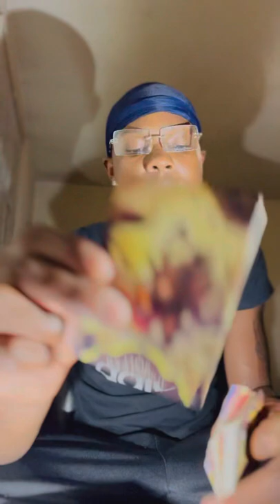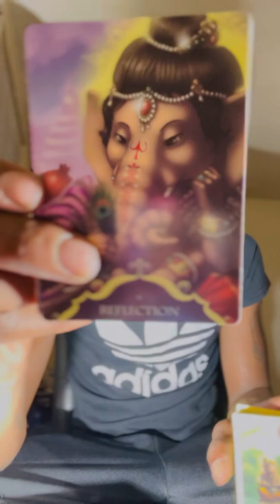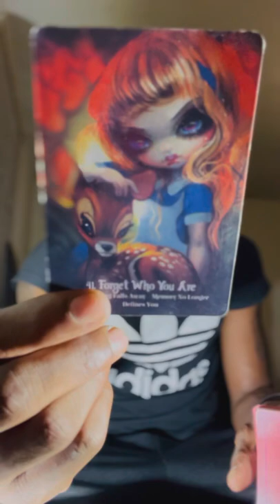Libra ♎️ “ Fear knocked , faith answered , fear came in, worries disappeared “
MILLIONDOLLATAROT 👏🏿♎️💙🔮
Personal reading with answers 50$
Personal reading 20 min 40$
Quick tarot pull 10$ 5 cards
“ One hour specials MillionDollaDeeTarot $85 dollars “
Includes everything
Questions 10$ phone call each one 💜🔥💗🌍♎️
Ask for Zelle or Apple Pay
Vemno @DerrickFondel 💝
Questions Via FaceTime 20$ 3 questions
TRUST YOUR OWN 🔮 INTUITION